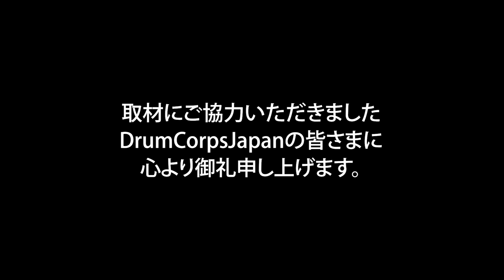2022 DCJ The28th ALL JAPAN CHAMPIONSHIPS Phoenix Regiment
2022 DCJ The28th ALL JAPAN CHAMPIONSHIPS

日時:2022年11月23日（水祝）開場10時00分　開演10時30分
場所:藤沢市秋葉台文化体育館
主催:DCJ（ドラムコージャパン）

審査員
GEビジュアル：小林　敦
GEミュージック：竹村憲夫
ビジュアルアナリシス：清水佳司
ミュージックアナリシス：清水康弘
ミュージックブラス：梅澤伸之
ミュージックパーカッション・バッテリー：夏井洋平
ミュージックパーカッション・ピット：鈴木夕貴
ビジュアルプロフィシエンシー：相沢茂紀
カラーガード：藤田奈緒美

Division.Ⅲ
6th 80.175
Phoenix Regiment
Show Title : ROAD TO VICTORY ～勝利への道～